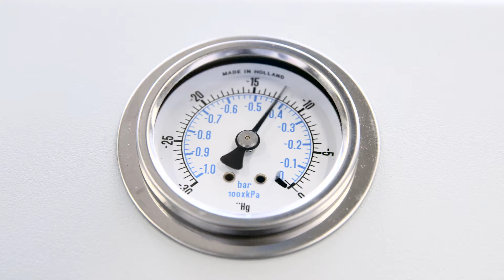UNLEASHPRINT Challenge 7: Phone Case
When it comes to print, we believe the only limit is imagination itself – so we’re challenging our large format printers to prove the possibilities are endless when you UNLEASHPRINT.

Check out challenge #7 with the Canon Océ Arizona 2280 XT to see how our custom print phone cases were received.

Are you unlocking the power of print? Show us how – share your pictures by tagging UNLEASHPRINT on Twitter.

To join the conversation follow us at @CanonProPrintUK